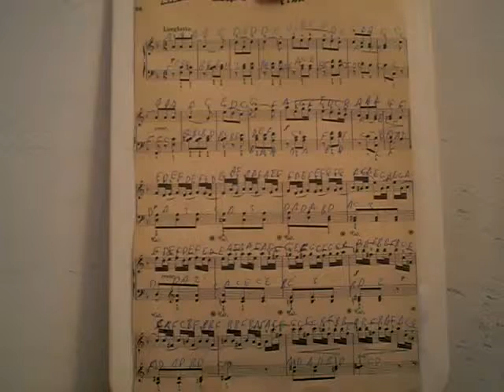GHANTHO .3120 .Isac Albeniz March Music Play Alyas Hanna .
Ghanthjo Classic Music Play Alias Hanna nr 3120